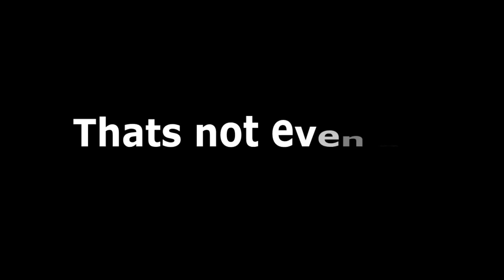Skybounds Server Trailer | Custom Skyblock PvP and PvE server | Custom loot and Grinding Methods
Join this custom skyblock server filled with PvP and PvE action NOW! IP : Play.Skybounds.Com

▶Notifications on! 🔔

If you wanna help me to continue making videos, feel free to donate! Would be very much appreciated

-You (VIP) By Galantis

-All the music in the video is used to promote the artists and creators. if any creator or artist has a problem with me using the music, please send a private message.

Texture packs :

-Duststorm Blue Emerald
-Amaranth 32x